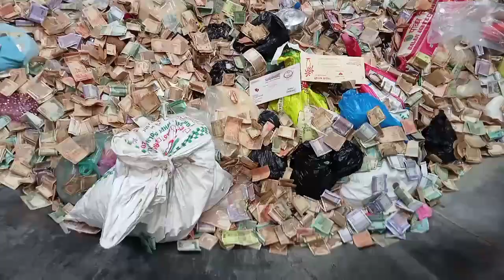BADI THAIG OF DARBARI HAZRAT KHWAJA GAREEB NAWAZ R.A AJMER SHARIF RAJASTHAN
Badi Thaig of Darbari Hazrat Khwaja Moinuddin Chishti R.A Ajmeer Sharif
Presentation of Kashmir Blossoms